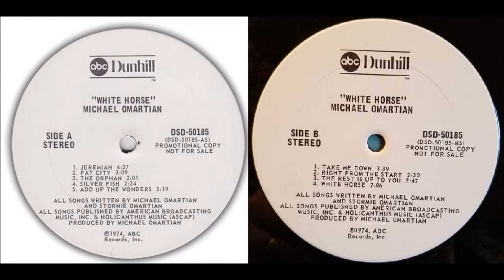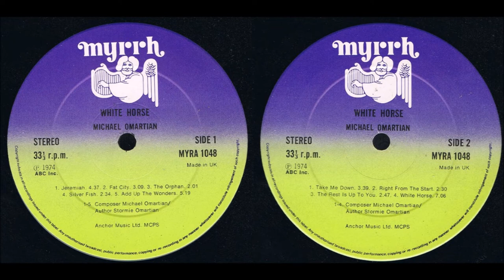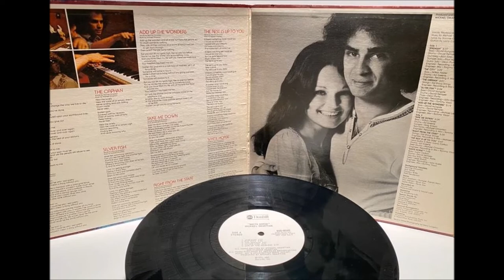Michael Omartian 1974 LP: White Horse: A2 Fat City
Christian rock went high-tech with this producer/keyboardist/singer's mainstream release, later picked up for the Christian market by Myrrh records.  Artsy, progressive rock compositions with some pop hooks and classical influences, all with a unique style and sparkling clean production that ought to give synthesizer lovers plenty of opportunity to drool while they crank up their expensive stereos.  Michael is composer of all the music and sings lead vocals, while wife Stormie provides the lyrics and assists on background vocals. Michael utilizes numerous keyboards, including synthesizers, clavinet, classical piano, organ and honky-tonk piano.  Some tough electric guitar as well on the heavy brass-rock opener 'Jeremiah', the climatic ballad 'Add Up The Wonders' and the superb seven-minute apocalyptic progressive title track 'White Horse'.  'Silver Fish' and 'Take Me Down' also reveal art-rock influences, while 'Fat City' takes a fun clavinet-loaded sidestep into funky pop-rock. Just listen to that boy bang the ivories on 'The Rest Is Up To You'.  On the quieter more contemplative end are moody ballads like 'The Orphan' and 'Right From The Start'.  This album has rightly remained a classic over the years.  The Myrrh release comes in a single-slip cover, while the original Dunhill issue has a much nicer gatefold cover.  (Ken Scott, Archivist, 4th Edition)

Michael Omartian
LP: White Horse
Released: 1974
Label: ABC/Dunhill Records
Genre: Rock, Funk / Soul, Pop
Style: Classic Rock
Recorded At – Sound Labs, Hollywood, Hollywood Sound Recorders

Michael Omartian: Producer, Arranger, Music, Lyrics, Keyboards, Percussion, Vocals
Ann White, Carolyn Willis, Patti Henderson, Stormie Omartian: Backing Vocals
Dean Parks: Guitar
Larry Carlton: Guitar
Don Menza: Tenor Saxophone
Jackie Kelso: Tenor Saxophone
Paul Hubinon: Trumpet, French Horn
Dean Parks: Soloist, Alto Saxophone
Mixed By – Tommy Vicari
Recorded By – John Guess
Special Thanks To: James Fitzgerald, Steve Barri, Armin & Peggy Steiner, Daphne & Gretchen, Jay Gruska

A1 Jeremiah
Bass – David Hungate
Drums – David Kemper
Goblet Drum [Dumbeg] – Alan Estes
Recorded By – Michael Lietz
Soloist, Guitar – Dean Parks
Soloist, Trumpet – Paul Hubinon

A2 Fat City
Bass – Wilton Felder
Drums – Ed Greene
Recorded By, Mixed By – Tommy Vicari

A3 The Orphan
Strings – The Sid Sharp Strings

A4 Silver Fish
Bass – David Hungate
Drums – David Kemper
Flute – Dean Parks

A5 Add Up The Wonders
Bass – David Hungate
Drums – David Kemper
Flute – Dean Parks

B1 Take Me Down
Bass – Wilton Felder
Congas – King Errisson
Drums – Ed Greene
Tom Tom – Michael Omartian

B2 Right From The Start

B3 The Rest Is Up To You
Drums – Ed Greene
Lead Guitar, Bass – Larry Carlton
Steel Drums – Michael Omartian

B4 White Horse
Bass – Larry Carlton
Cello – Jesse Ehrlich
Drums – David Kemper

In 1974 Omartian released his first solo album on ABC/Dunhill and later that year on Word’s Myrrh label. I was easily the finest produced album the Christian music world had seen at the time. Leaps and bounds above its contemporaries, White Horse is a majestic and stellar album that easily has earned its “classic” status.  The album was also one of the most progressive musically any artist had released. Fusing jazz, funk gospel and progressive rock sounds very “current” for the time with some of the finest musicians in the world, White Horse was a revelation and a game changer like nothing the industry had ever seen. Am added plus is that the album is also filled with wonderful songs, both lyrically creative and musically stunning.

Omartian collected a line-up of supporting musicians second to none. Larry Carlton, David Hungate, David Kemper, Dean Parks and a host of others lent their talents to this amazing project, Omartian’s voice has touches of Peter Gabriel and Neil Young and he weaves through musical genres as diverse as those he has produced. Touched of Genesis, Yes, Kansas combine with pop, gospel and jazz fusion. Lyrically the album did not reflect the simplistic evangelical approach which was the norm for the time. perhaps the mainstream release did not limit Omartian’s content and his wife, Stormie, provided the bulk of the lyrics. The lead track, Jeremiah, walks through the themes of the minor prophets and relates them both to the historical setting and modern application. The Steely Dan like groove of “Fat City” shows off Omartian's stellar keyboard work and an amazing brass section.